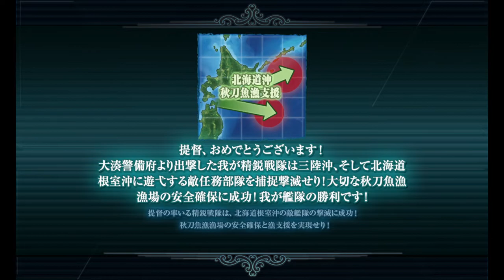Kantai Collection Sanma Event 2021: E-1 Phase 2 Final Dance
I would recommend boss support here. Its also possible to tweak the fleet a bit if needed but this should work just fine.